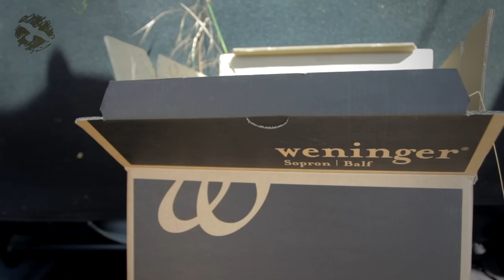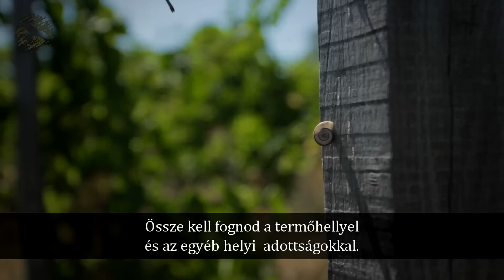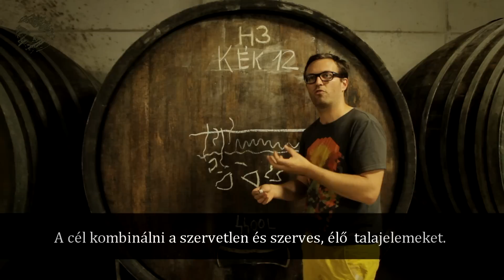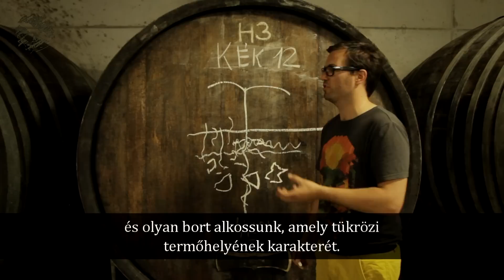Franz Weninger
Hisszük, hogy a Kárpát-medence politikai határoktól független ökológiai egysége felbecsülhetetlen értékekkel bír, amelyek megőrzése és felélesztése mindennél fontosabb feladat. Kiragadva ezen értékek egyik legszebbikét, a szőlőt és a bort, létrehoztuk a Terra Hungarica márkát, hogy segítségével összefogjuk és támogassuk a régió természet- és tájhű gazdálkodásra törekvő borászait, és minél szélesebb körben népszerűsítsük autentikus, adalékanyagoktól mentes boraikat. A Terra Hungarica közösségnek jelenleg 30 tagja van.
Olvasatunkban az autentikus, azaz igaz bor a természetet kímélő gazdálkodásból származó szőlőből, minimális borászati beavatkozás mellett, adalékanyagok hozzáadása nélkül készül, és ennek köszönhetően hűen tükrözi termőhelyének sajátosságait. Az így készült borok izgalmasabbak, élettelibbek és egyedibbek, mint konvencionális társaik, fogyasztásuk pedig igazi öröm azok számára, akik felismerik a valódit. MTISZOL FESZTIVÁL 2016. november 12.

Olvasatunkban az autentikus, azaz igaz bor a természetet kímélő gazdálkodásból származó szőlőből, minimális borászati beavatkozás mellett, adalékanyagok hozzáadása nélkül készül, és ennek köszönhetően hűen tükrözi termőhelyének sajátosságait. Az így készült borok izgalmasabbak, élettelibbek és egyedibbek, mint konvencionális társaik, fogyasztásuk pedig igazi öröm azok számára, akik felismerik a valódit.